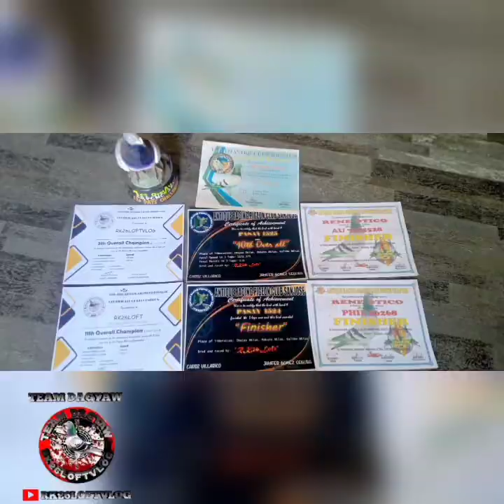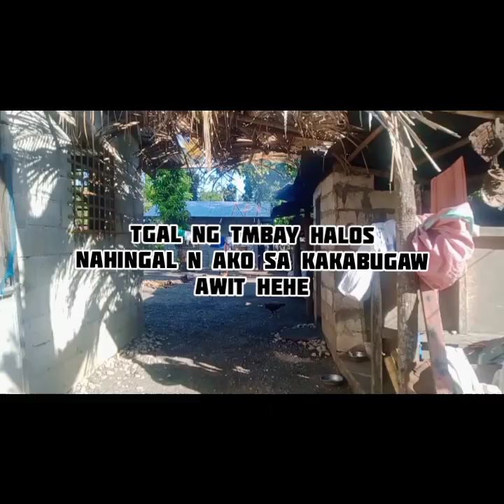1st larpa race ..awit ung ibon natin overfly na nagtambay.p kbad3p🤣 tagl bumaba.huhuhu congrats 🎉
larpa race

kidlat

overfly
plus
tamby